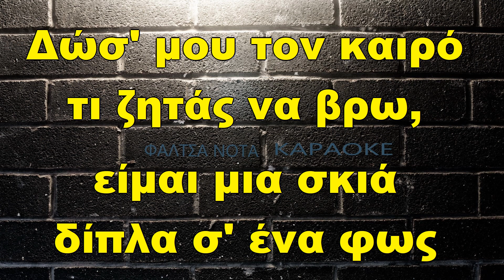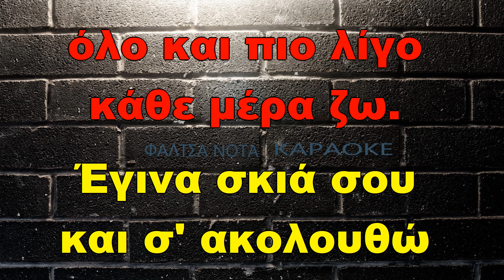Αλέκα Κανελλίδου - Άσε Με Να Φύγω (ΚΑΡΑΟΚΕ)